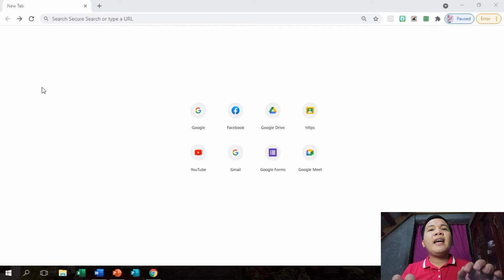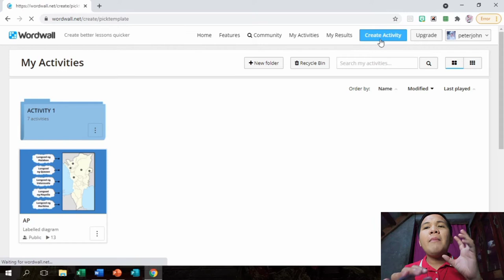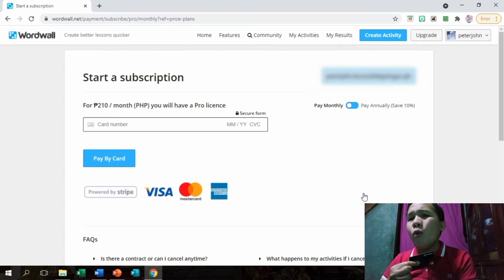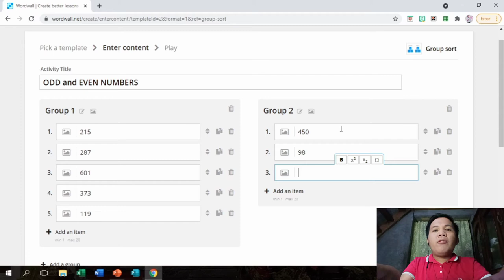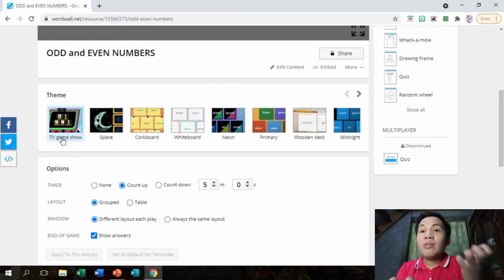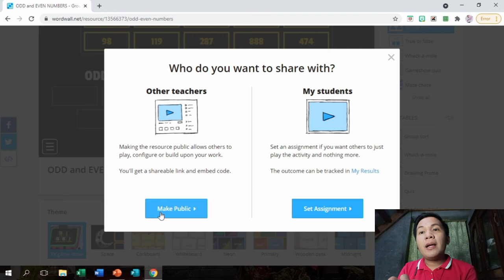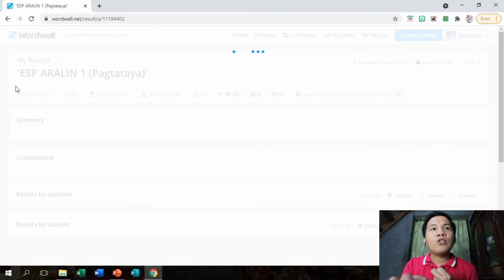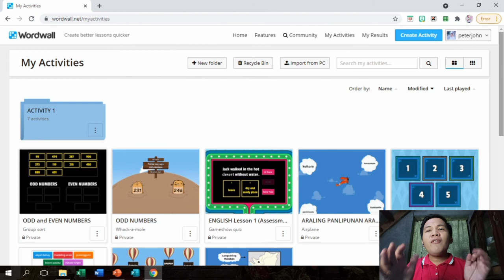Paggawa ng Interactive Games/Quiz Gamit ang WORDWALL | Teacher Peter Vlogs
Hello fellow Teachers!

Sa video po na ito ay ating i-eexplore ang paggawa at paggamit ng mga interactive games and quizzes gamit ang wordwall.net.

Thank you so much and happy learning!